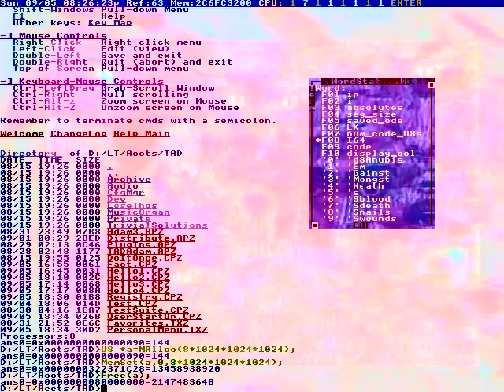Pes 2017 hack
From 14 August onwards,
System info display